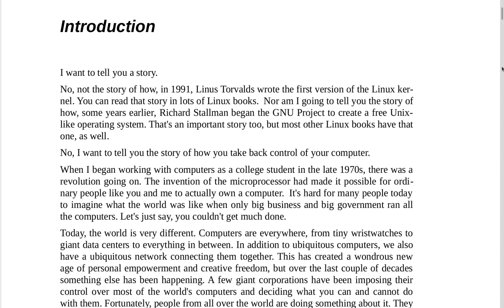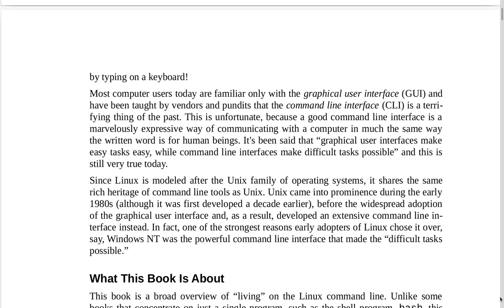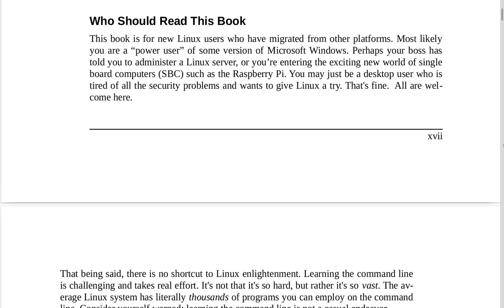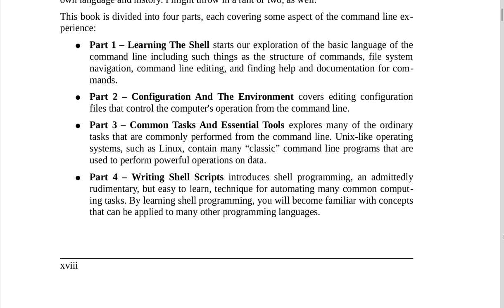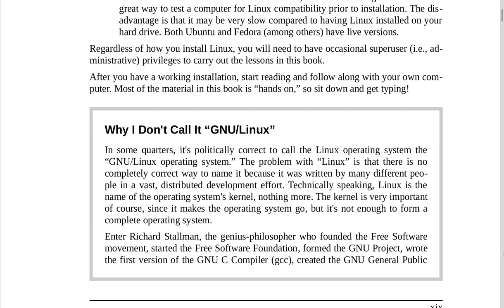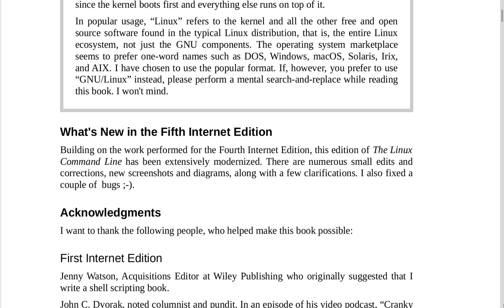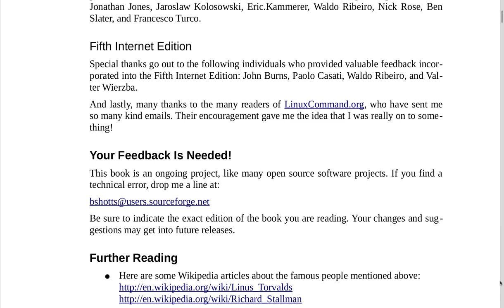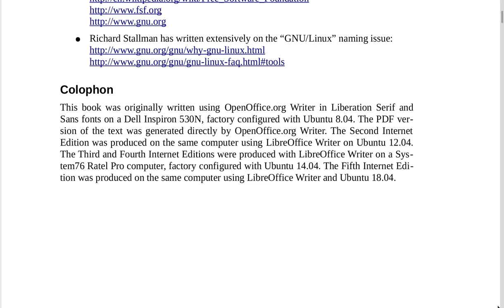Linux Command Line ( Introduction )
the author of the book is William E. Shotts, Jr.

I may supplement some of these videos with making images of the ideas but otherwise I will just show the unchanged text of the book. I may comment on the text as I read.